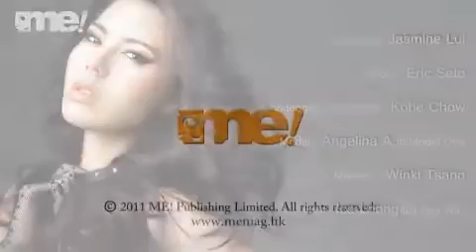Angelina A 洪子崎 Me magazine Beauty Featuring cat eyes Issue 267 - Angelina Anderson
Really cool make up!